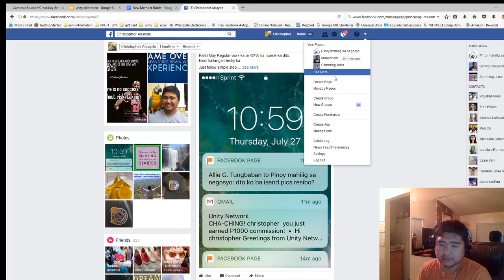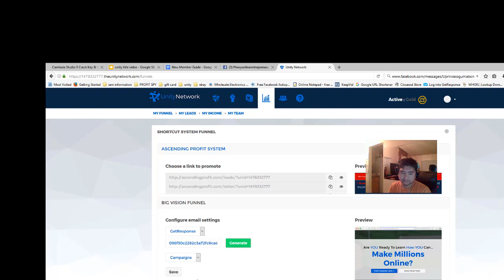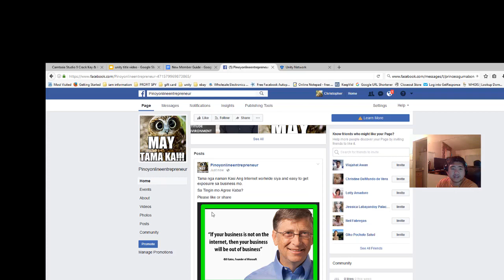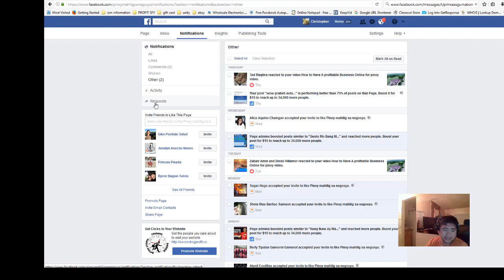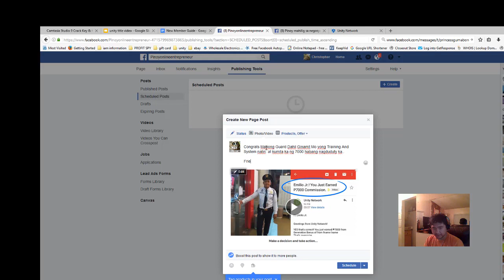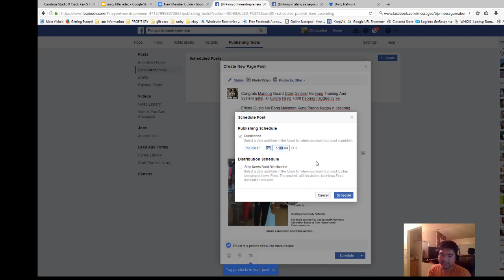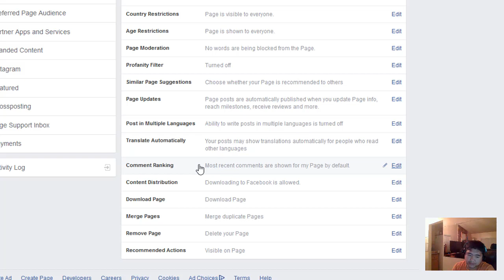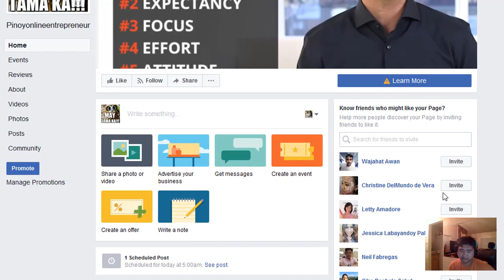Paano Gumawa ng Facebook Fan Page Complete Set up Tagalog video